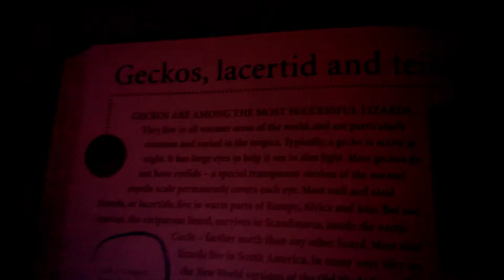LEDs on Book Test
Because guys have asked, how bright those shiny lights are - Gecho uses Kingbright LEDs, giving 100-150mcd at 2mA, with "Water Clear" lens and 120 degree viewing angle. If there is 10 LEDs on at the same time, and my math is correct, that should be equivalent to one candle, right? :) Although it's not a very good idea, you could easily read a book. Or find your way in darkness, for example when lost in the woods, while listening to mysterious symphony made of enhanced wildlife voices and noises.